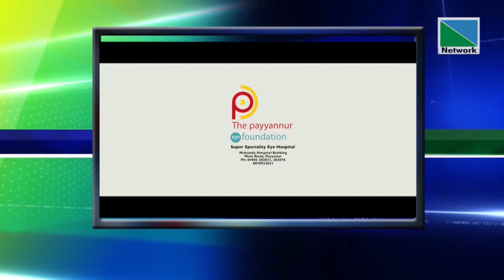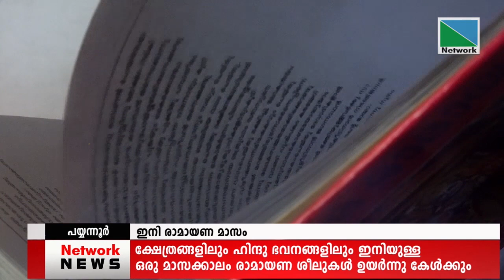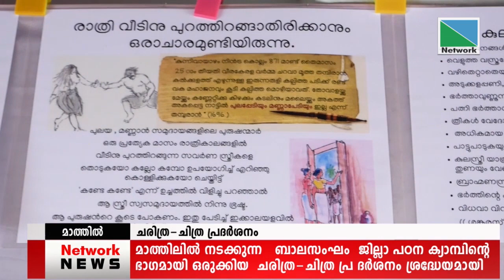17 JULY 2022